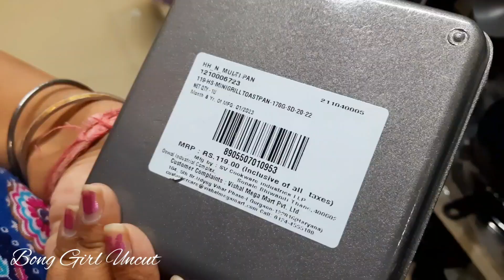অনেকদিন পর একটা সুন্দর সন্ধ্যা কাটালাম দুজনে 👫 | Useful utensil for Kitchen Shopping 🛍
In this vlog I have Shared after a Long Time we go for evening Outing & doing lots of fun, eating street food & doing shopping too for Kitchen & Many more please watch full vlog till the end,,,